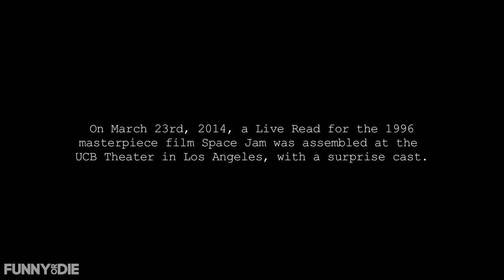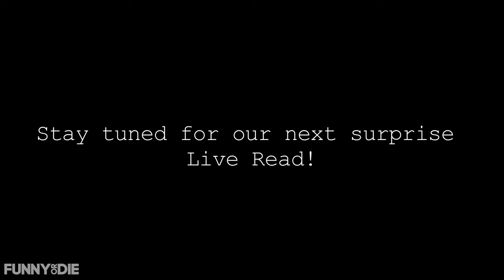The Live Read of Space Jam with Blake Griffin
On March 23rd, 2014, a live read for the 1996 masterpiece film Space Jam was assembled at the UCB Theatre in Los Angeles, with a surprise cast including Seth Green, Blake Griffin, DeAndre Jordan, Paul Scheer, Nick Kroll, and more.